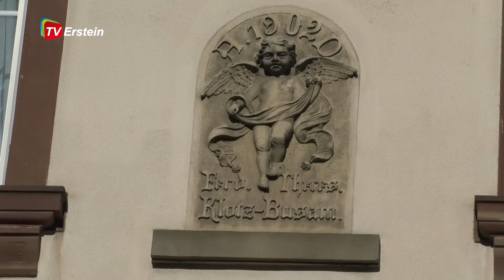Les trésors insoupçonnés d'Erstein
L'Office de Tourisme du Grand Ried met sur pied une visite insolite : à la découverte des trésors insoupçonnés d'Erstein...